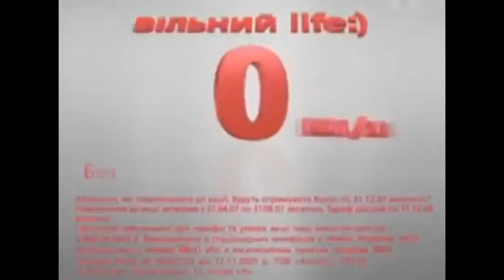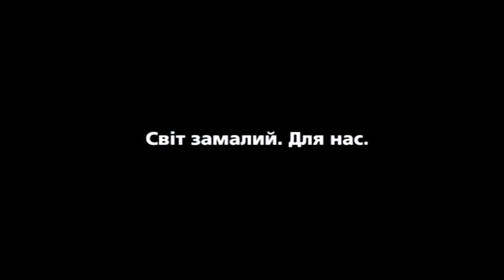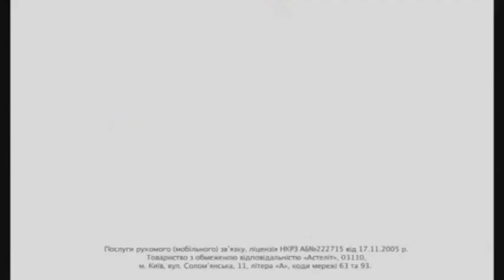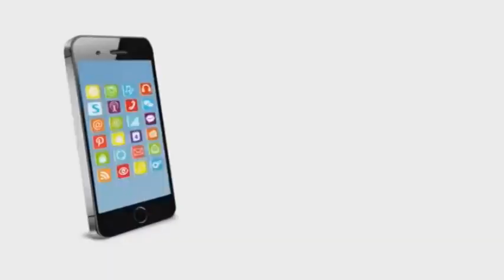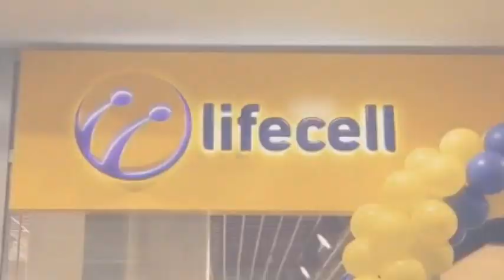Life Lifecell Logo HIstory Updated (ULTRA SUPER MOST UPDATED)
Coming Soon... All Life Lifecell Lifebox Bussiness Life 3G+ Commerials from
2001 to 2017 (Ultramate Super Version)